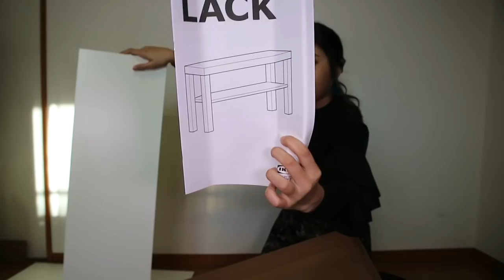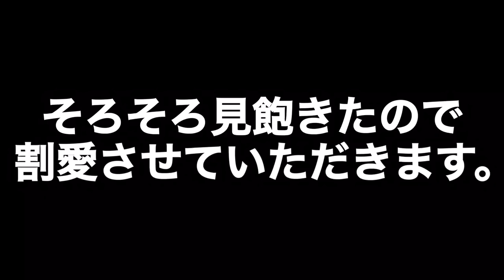【IKEA】で買ったコレ一人で組み立ててみた😳💪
【musically】
nmyy_biglaaavで検索！！